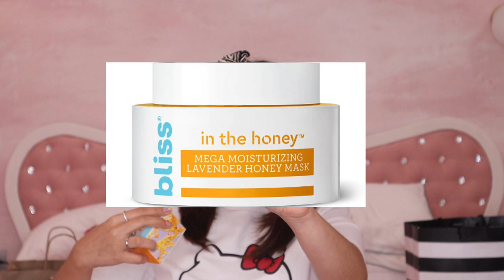MAKEUP SHOPPING HAUL AND OTHERS FROM THE USA | missMINEchin